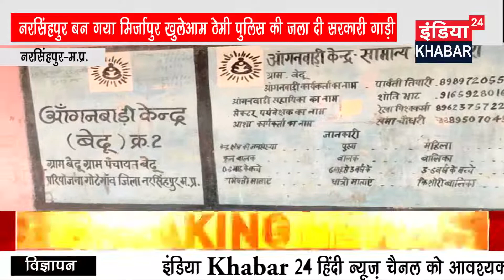नरसिंहपुर बन गया मिर्जापुर खुलेआम ठेमी पुलिस की जला दी सरकारी गाड़ी